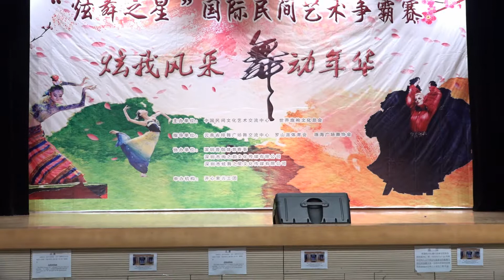舞蹈《車鼓舞》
慶祝香港回歸祖國20周年"炫舞之星"民間藝術爭霸賽